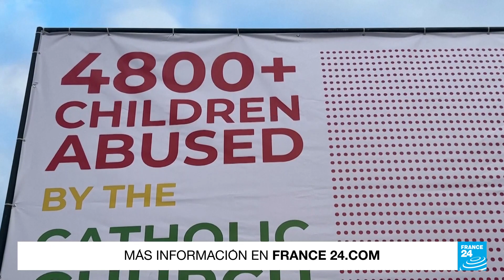Papa Francisco se reunió con víctimas de abuso sexual por parte del clero en Portugal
En medio de la celebración de la Jornada Mundial de la Juventud 2023 que se está realizando en Portugal, el papa Francisco aprovechó para reunirse con los sobrevivientes de abuso sexual por parte de miembros de la iglesia en el país luso. El sumo pontífice, además, criticó a los miembros del clero por su respuesta al problema largamente ignorado.